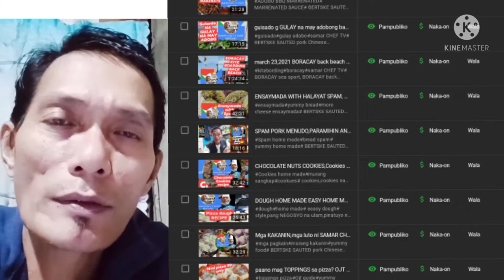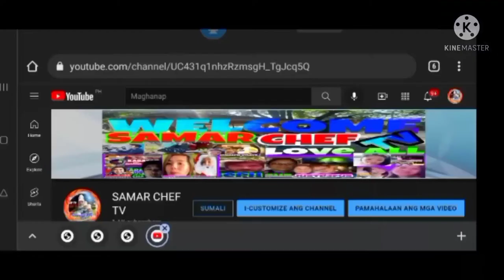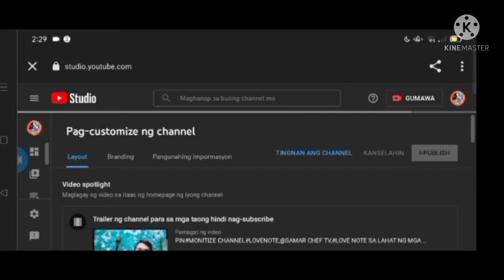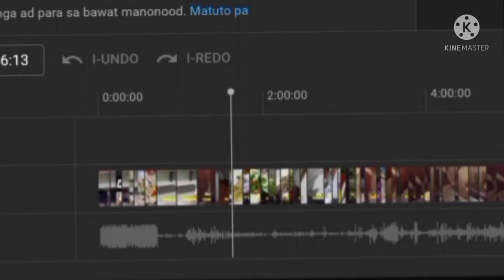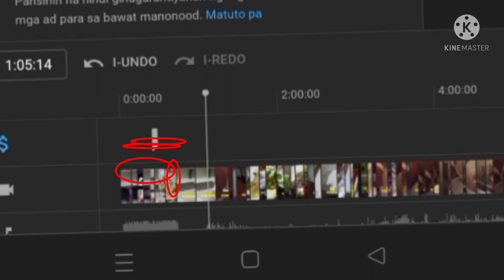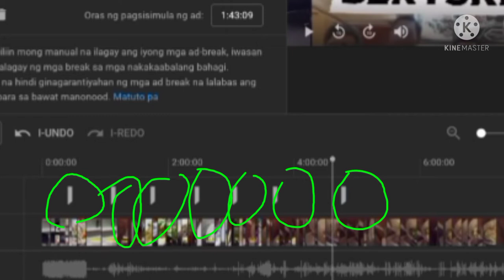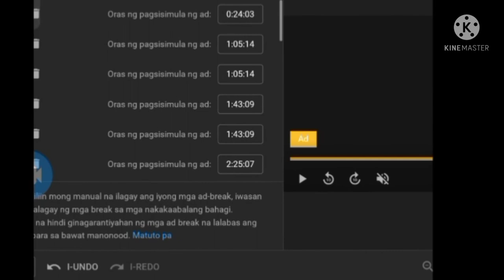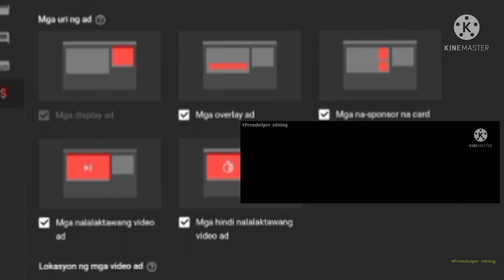PAANO LUMAKI ANG REVENUE KO#GOOGLE ADWORDS TUTURIAL HOW MUCH DOES YOUTUBE PAY#SAMAR CHEF TV,WATCH